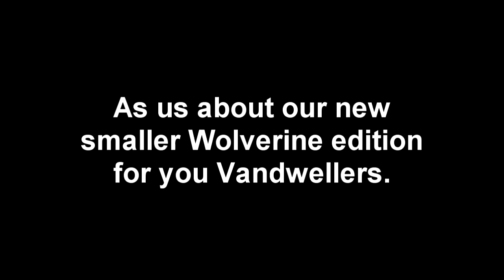Best RV SECURITY System IN THE WORLD!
This is simply the BEST RV security system in the world, and it's proudly made in Canada! (just another day living full time in the RV).